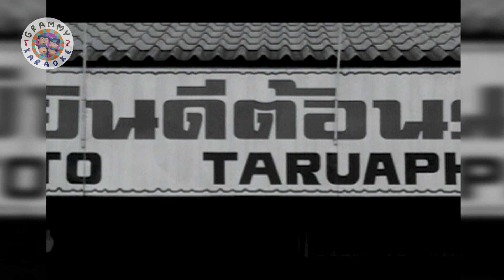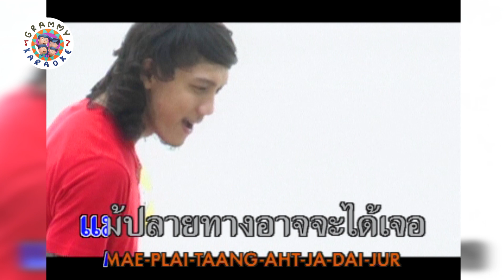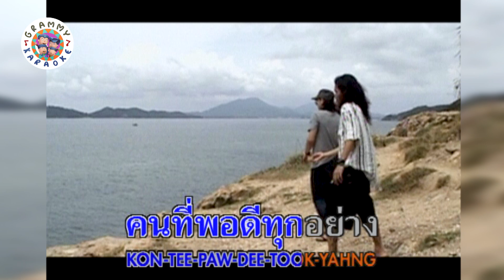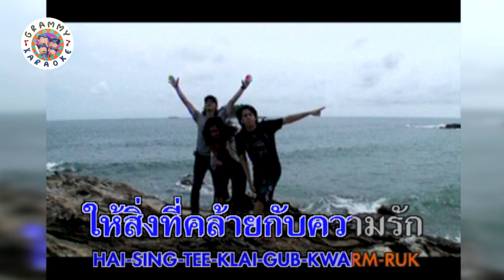คาราโอเกะ รักเธอไปทุกวัน - POTATO